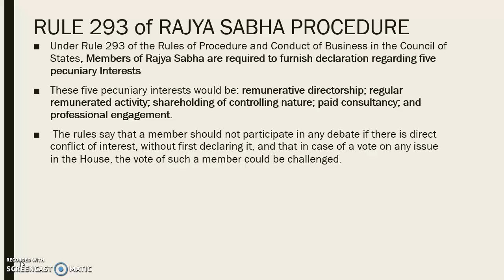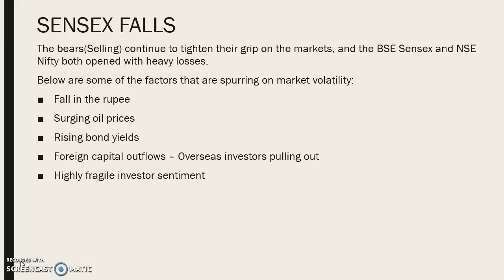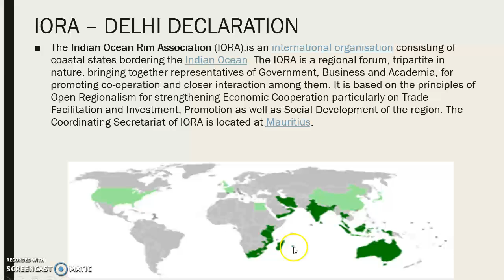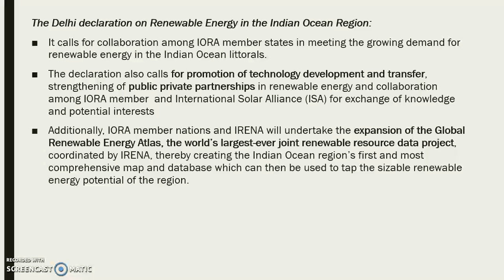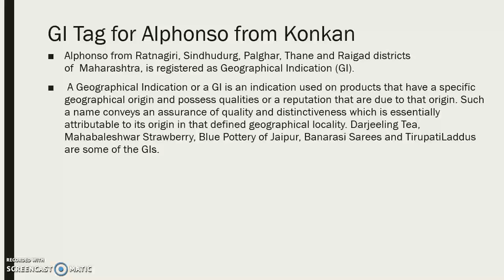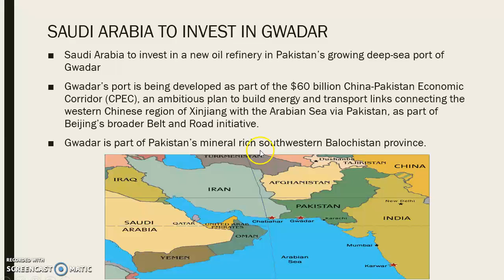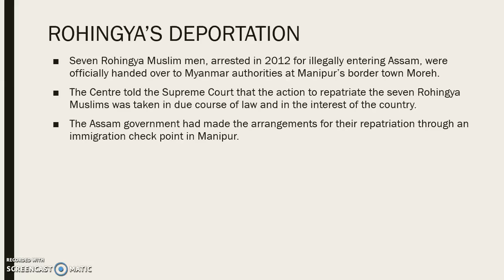Narayana IAS Academy 5 10 18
Target 2019